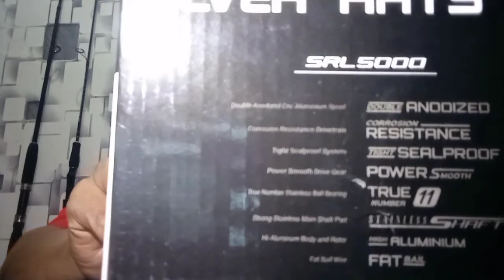REEL TREDENTECH TERBARU || Silver rays light (sw5000)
reel ini salah produk produk terbaru dari tredentech di thn 2021
sudah di lengkapi dengan seal, agar lebih aman buat mancing di saltwater/air asin (SW)
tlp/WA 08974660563